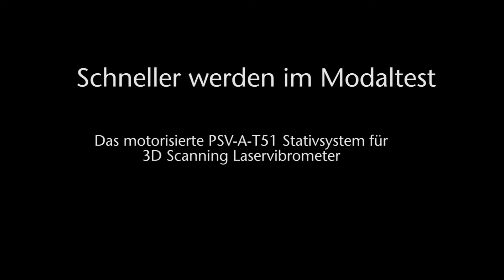Motorisiertes Stativ für 3D-Scanning Vibrometer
Lernen Sie in diesem Tutorial, wie sich das 3D-Scanning Vibrometer durch das neue motorisierte Stativsystem PSV-A-T51 innerhalb von Minuten an jede Messaufgabe anpassen lässt.